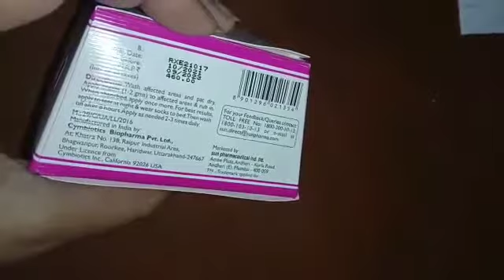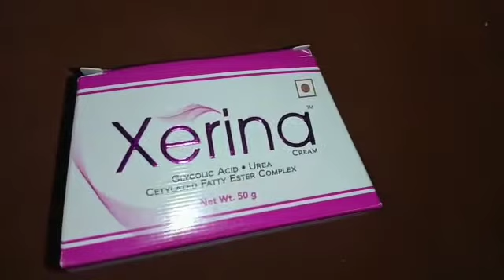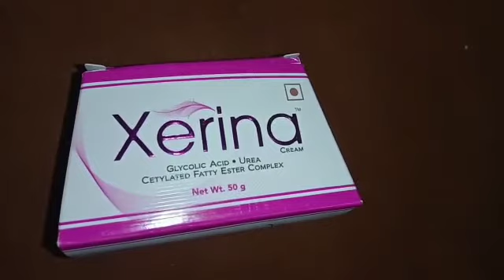Review:- Xerina Cream|Psoriasis Treatment Medicine|Dosages|Side Effects| Interaction